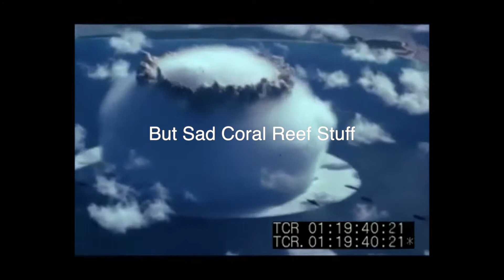Coral Reef Jesse Scholz English